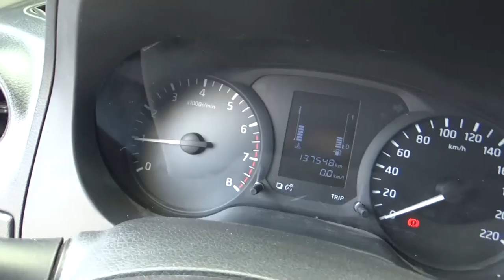Nissan / NP300 Estacas / 2016 - K864230